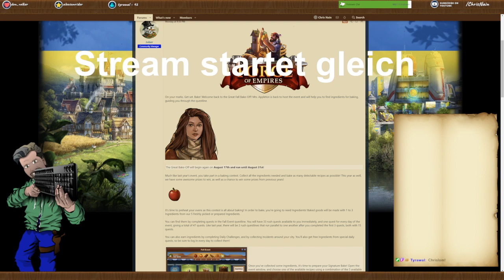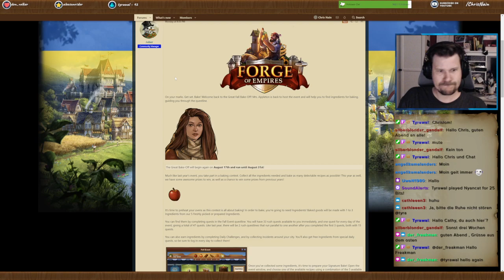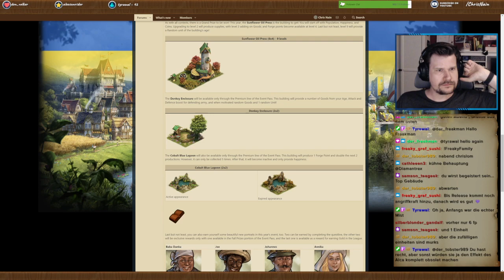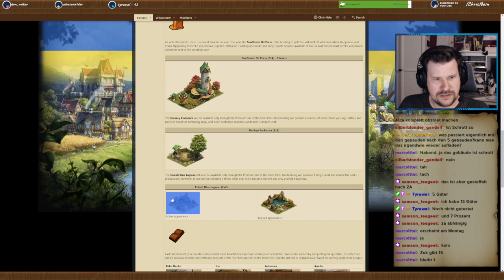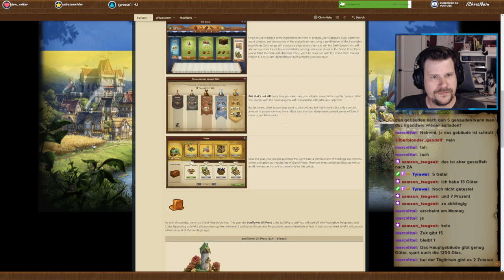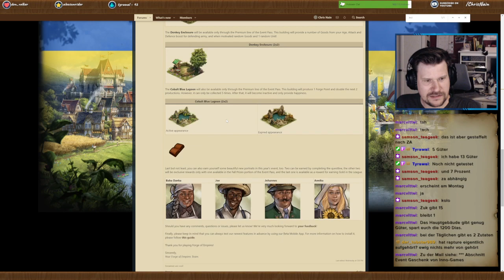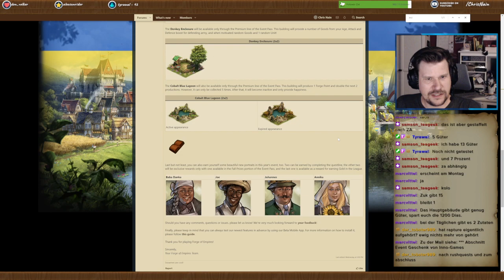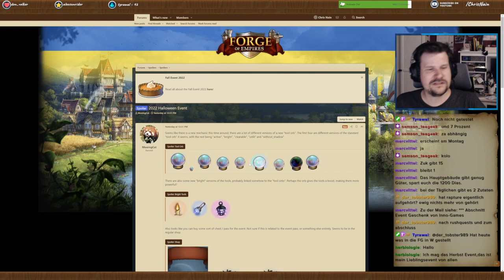FoE Abendschau #20 Spezial - Herbstevent auf der dem Betaserver